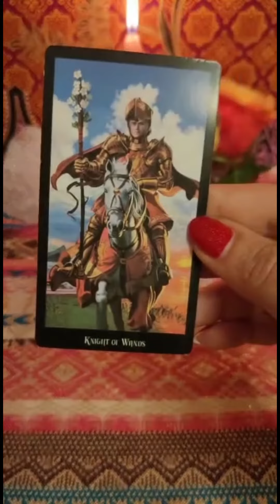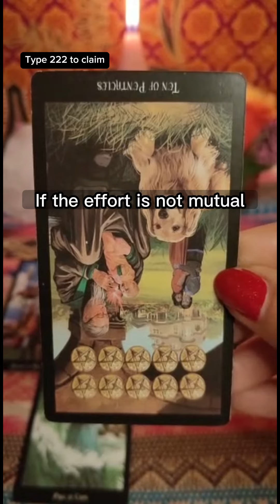💞 Is Your Relationship Worth Fighting For? 💜🔮 Love Tarot Card reading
Join me in my daily tarot readings where we'll explore the thoughts and feelings of those around you and discover what clarity the cards can bring to your situation. We'll cover topics such as love, relationships, health, career, happiness, finance, and more.

Timeless pick a card tarot love reading. Keep what resonates with you and let go of what doesn't. Let's uncover the clarity you seek together.

I'm Celeste, a clairvoyant and tarot reader, here to offer you guidance and clarity. If you're here seeking answers, truth, or support, I'll be happy to guide you.